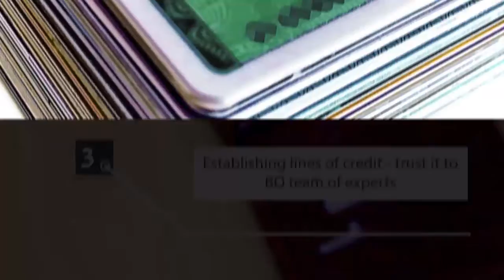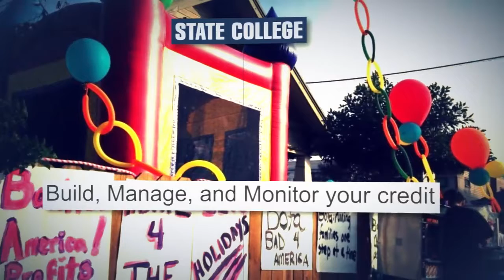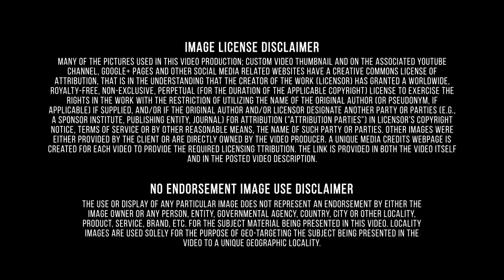Held Hostage by Credit/BQ Experts/State College Pennsylvania/Credit Score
State College is a college town, dominated economically and demographically by the presence of the University Park campus of the Pennsylvania State University (Penn State). Though "Happy Valley" is another often-used term to refer to the State College area, the term also includes the borough and the townships of College, Harris, Patton, and Ferguson. List of all video credits is located The financial services industry constitutes the largest group of companies in the world in terms of earnings and equity market capitalization. However it is not the largest category in terms of revenue or number of employees. It is also a slow growing and extremely fragmented industry, with the largest company (Citigroup), only having a 3% US market share. In contrast, the largest home improvement store in the US, Home Depot, has a 30% market share, and the largest coffee house Starbucks has a market share of 32%. Consumer credit allows consumers to get an advance or loan to spend money on products or services for family, household or personal uses repaid at a specified future date. Consumer credit includes purchases obtained with credit cards, lines of credit and some loans. The main advantage of consumer credit is that consumers can purchase goods and services and pay for them later. Consumers can purchase items they need when their funds are low. Consumer credit offers a backup form of payment and one monthly payment. Better Qualified offers the perfect credit management of customer’s credit score. It can determine their interest rates, insurance premiums and dream job.
A proven credit management program can help you manage your credit and save money. Better Qualified offers people such a possibility to manage the business or consumer credits. The Better Qualified credit management process guarantees the best results. Secured credit cards require that people put a down payment as collateral, so that they can build their credit risk free. Better Qualified has helped thousands build, manage, and monitor their credit since 2006. Our staff of credit experts works diligently to attack derogatory accounts, while advising you towards building a better credit score. A serious payment or collection error on your credit report could hold you hostage to a low credit score for a long time. Late payments, collections, or bankruptcy may bring you to credit hostage. If you are experiencing credit issues, the solution is clear - Better Qualified. Credit repair expert Paul Oster talks about what's at stake. If consumer balked or missed a payment, he would be threatened with lowered credit scores. And then consumers became hostages.Keep your score improving by several points every month, until about a year of good payments has restored your credit. Don't be hostage to your credit problems!